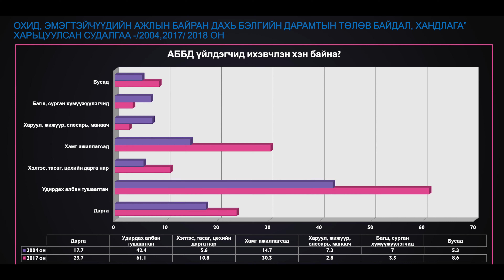Ажлын байрны бэлгийн дарамтад өртсөн бол 7000-0222 дугаарт гомдол, мэдээлэл өгнө үү.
АЖЛЫН БАЙРНЫ БЭЛГИЙН ДАРАМТТАЙ ТЭМЦЭХ НЬ ТАНЫ Ч БАС АСУУДАЛ
Ажлын байран дахь бэлгийн дарамт нь хүний бие махбод, сэтгэл санаа, эрүүл мэнд,
нөхөн үржихүйн эрх, эрх чөлөө, бэлгийн болон хувийн халдашгүй байдалд халдсан
хүний эрхийн ноцтой зөрчил тул хүний эрхийг дээдэлсэн энэ зуунд хүн төрөлхтөн
дэлхий нийтээрээ үүний эсрэг нэгдэн тэмцэх шаардлага зүй ёсоор урган гарч байна.
Олон хүн бэлгийн дарамтнаас улбаатай сэтгэл зүйн болон бие махбод, эд материалын
хохирлыг амсч, ганцхан өөрт нь тохиолдож буй асуудал мэтээр нуун дарагдуулдаг.

Гэтэл бодит байдал дээр бэлгийн дарамтлалыг хамт ажилладаг бусад нөхөд нь ч бас
мэдэрсэн байдаг. Энэ бол зөвхөн нэг хүний асуудал биш, гэр бүл,
ажил эрхлэлт, цалин орлого, эрүүл мэндийн асуудлыг хөндсөн нийгмийн асуудал юм.
Иймээс үүний эсрэг тэмцэх тэмцэл ч бас дан ганц хүний асуудал биш нийтийн эрх
ашгийн асуудал юм.